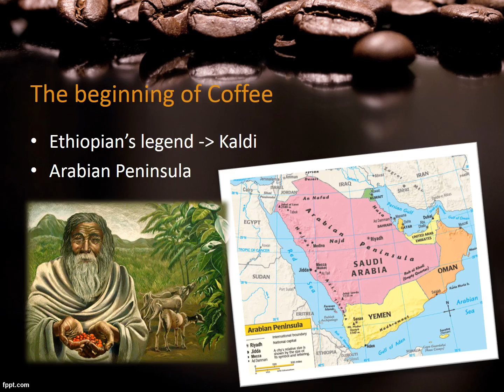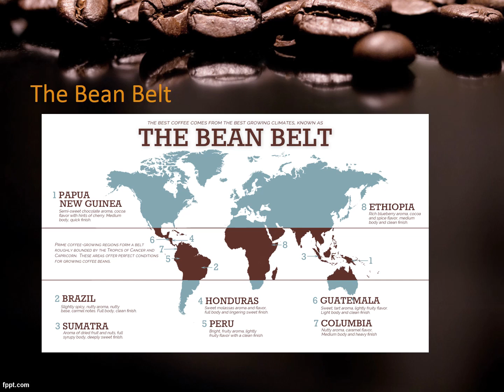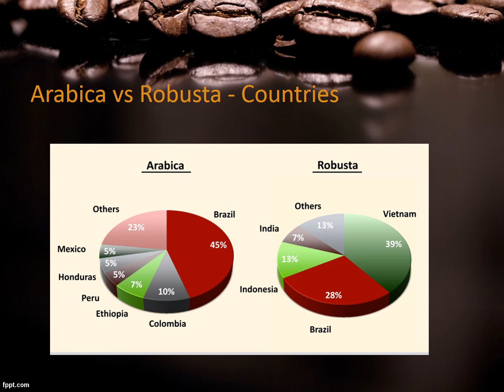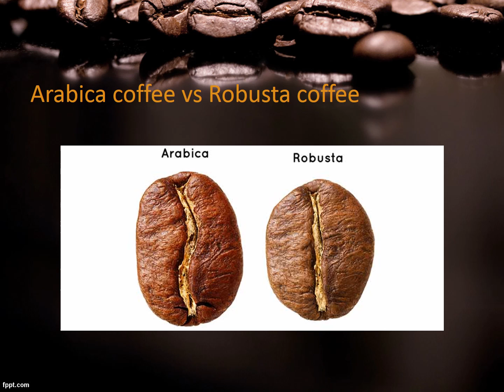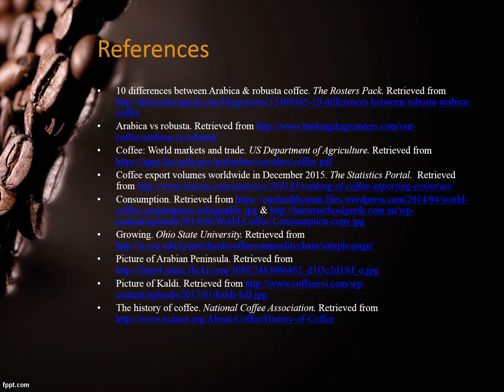Phan, Rose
Class section: 04